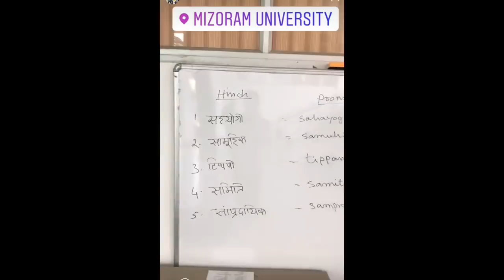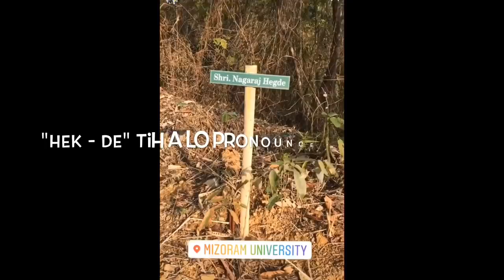Mizoram University Lamtluang Ka Zawh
Lalpan ṭhianṭha te hmangin chance min pe a. Ka phu loh khawpa nasa in min lo welcome. Nuam fo si a ni.